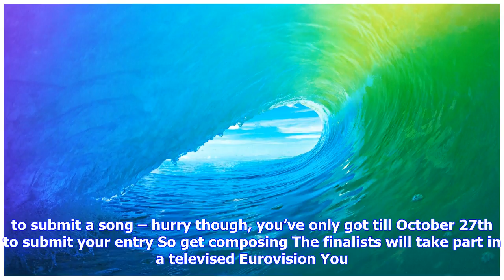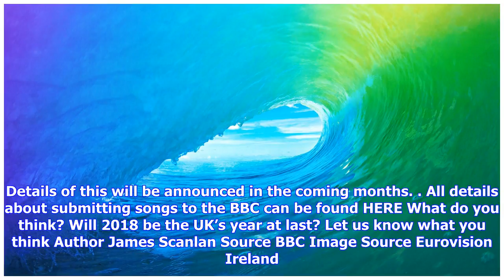Breaking News | uk – bbc opens public submissions for the uk’s 2018 eurovision entry!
uk – bbc opens public submissions for the uk’s 2018 eurovision entry!

Eurovision 2018 Eurovision 2018 is already starting to shape up The day after we learned the first c...